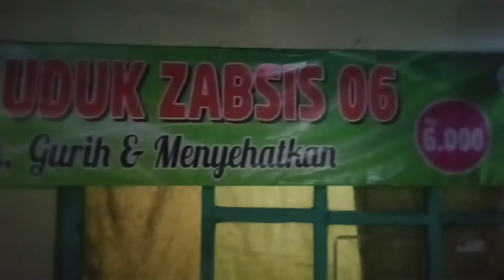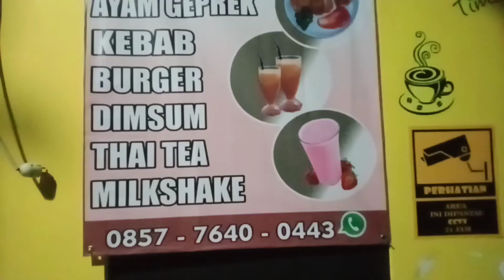Nonton Persija VS Persib sembari Ronda Malam